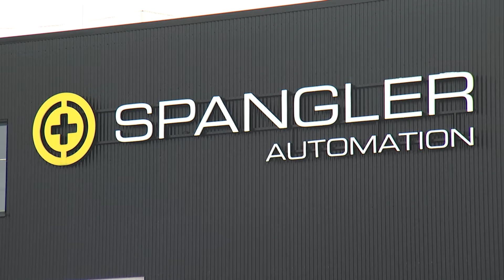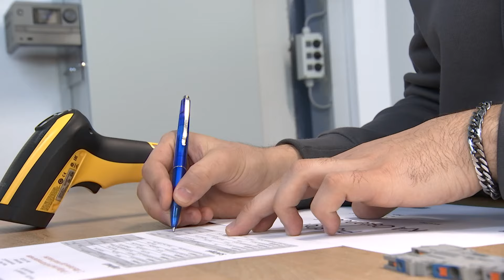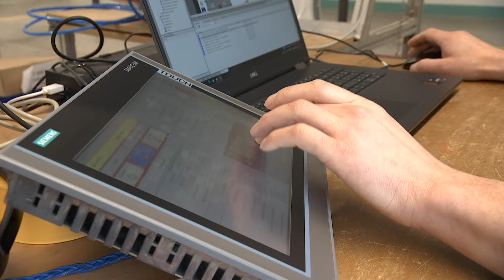SPANGLER - Chance Teilqualifizierung SAT1 Bayern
SPANGLER Automation benötigt Fachkräfte für durchdachte Steuerungs- und Automatisierungstechnik. Viele davon bildet der mittelständische Betrieb selbst im dualen System aus. Für einige ist aber der klassische Bildungsweg keine Option. Ebiram Ahmadi kam 2016 als Flüchtling aus Afghanistan nach Deutschland und hat inzwischen eine Ausbildung als Fachlagerist abgeschlossen. Über die Teilqualifizierung des Verbandes der Bayerischen Wirtschaft (vbw) konnte eine Berufsausbildung in einzelnen Modulen abgelegt werden. So hatte Ahmadi immer Zeit, sich auf das nächste Modul zu konzentrieren und zwischen den Modulen sein Wissen in Praxisphasen zu festigen. SAT1.Bayern war zu Besuch und berichtete über SPANGLER als Praxisbeispiel und den Erfahrungen mit der Initiative „Chance Teilqualifizierung (TQ)“ vom Bildungswerk der Bayerischen Wirtschaft (bbw).